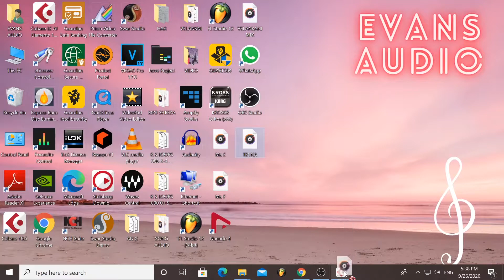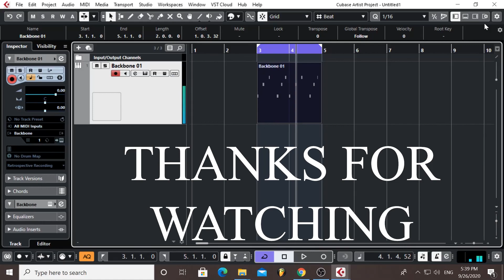BACKBONE EVANS AUDIO